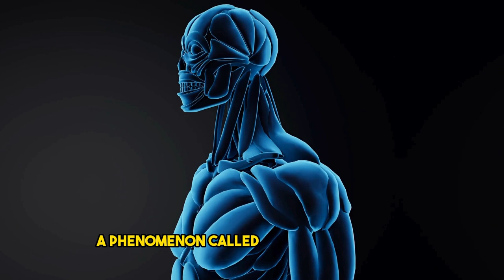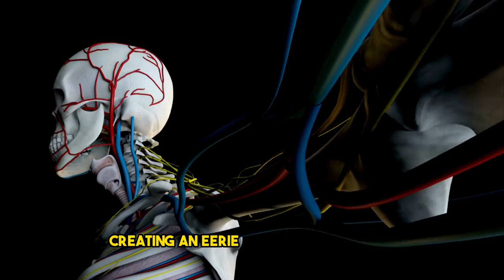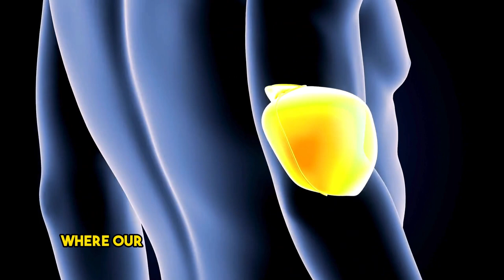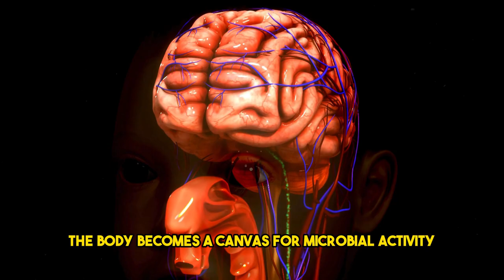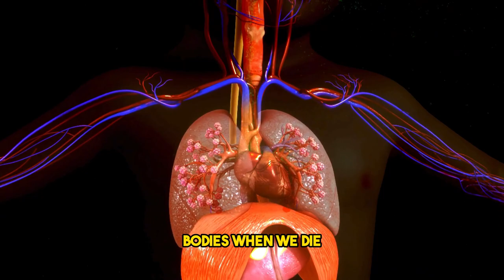What Happens to Your Body When You Die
So What Happens to Your Body When You Die? Have you ever wondered what just actually Happens once a Human is no more and why it happens?

Well In this Video we will go through an In-depth Summarized Explanation of what is Behind the scenes. So Relax and Take this Journey to let your Creativity have an Orgasm 😉